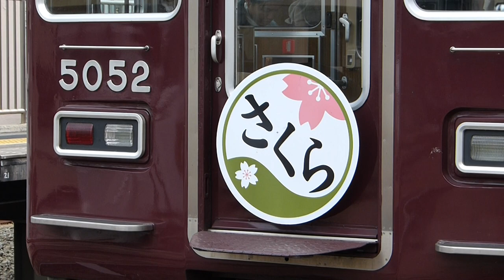【さくらヘッドマーク付き】阪急5000系C#5002x8R 夙川